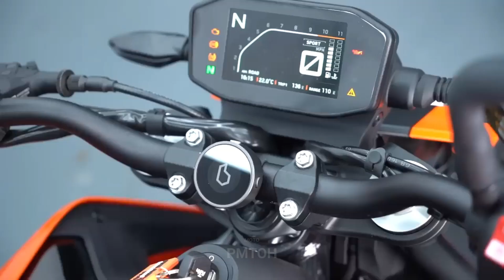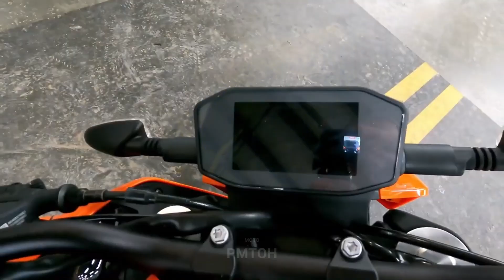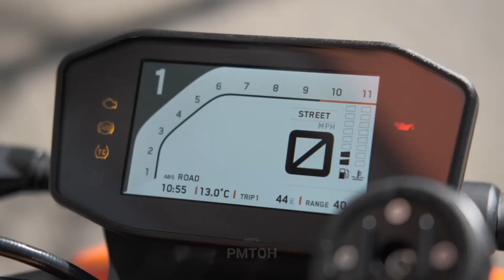New 2023 - KTM 790 Duke: KTM Reintroduces the “Original Scalpel” after a short hiatus!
TECHNICAL DETAILS

ENGINE

TRANSMISSION: 6-speed

COOLING: Liquid cooled with water/oil heat exchanger

POWER IN KW: 77 kW

STARTER: Electric starter

STROKE: 65.7 mm

BORE: 88 mm

CLUTCH: PASC™ antihopping clutch, mechanically operated

EMS: Bosch EMS with RBW

DESIGN: 2-cylinder, 4-stroke, parallel twin

LUBRICATION: Forced oil lubrication with 2 oil pumps

CHASSIS
FRONT BRAKE DISC DIAMETER: 300 mm

REAR BRAKE DISC DIAMETER: 240 mm

CHAIN: 520 X-Ring

FRAME DESIGN: Chromium-Molybdenum-Steel frame using the engine as stressed element, powder coated

FRONT SUSPENSION: WP APEX 43

STEERING HEAD ANGLE: 66 °